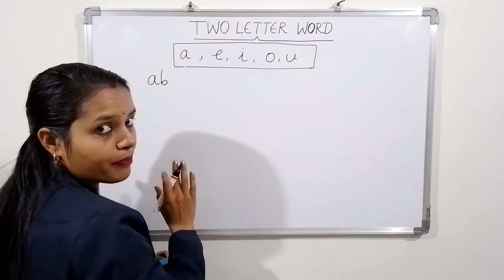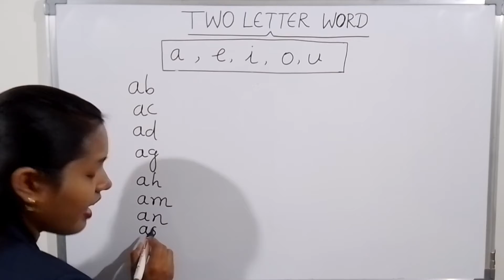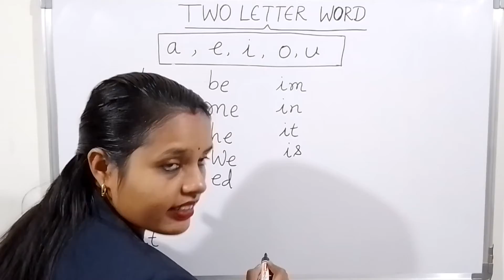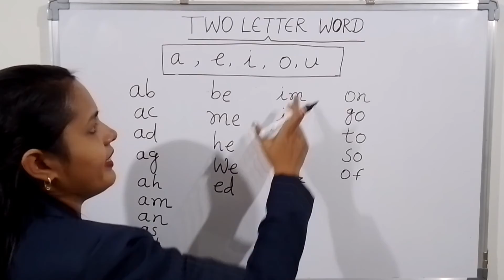Two Letter Words ।। Two Letter Words For kids ।। Learn 2 Letter Words For kids ।। 2 Alphabet Words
How to Write ABCD in Four Lines । Alphabet in 4 Line For Kids। Capital and Small letters in 4 lines

ABC Phonics ।। Learn The ABC Phonics ।। First Step in Reading ।। A-Z Phonics ।। Best Video for Kids।।

Basic concepts of writing ।। Lines and Strokes।।

A for Apple B for ball ।।ABC Alpabet With Picture।। ABCD।। Phonics Song।। AtoZ Alphabet।। Day-4

About-:
Hey;
       This video is specially designed for Kids to help them learn two letter word easily.
This video teaches your child how to blend two letters to read short vowel sound
(a, e, i,O, u). Kids will also learn word families to help them blend three letters together to read words. This video will help kids learn spellings and phonics also teaches the pronounciation of each word.
This video is about Two Letter Words | Phonics For Kids | Phonics Lessons|| Preschool Learning | 2 Letter Phonics ।
2 Letter Words | Two Letter Phonics Words | Sight Words | Pre School Kindergarten

Your Queries-:
Two Letter Words.
Two Letter Words For kids.
Learn 2 Letter Words For kids.
Two latter Alphabet Words.
Learn phonics.
Easy way to learn two letter words.
Learn two letter words.
Two letter words with phonics.
Two letter words for children.
Two letter words In Hindi.
Two letter words with vowels.
बच्चों को 2 लेटर वॉर्ड कैसे सिखाए.
Two letter words in English.
2 and 3 letter words for kids.
Phonics sound.
बच्चों को 2लेटर सिखाने का सही तरीका.